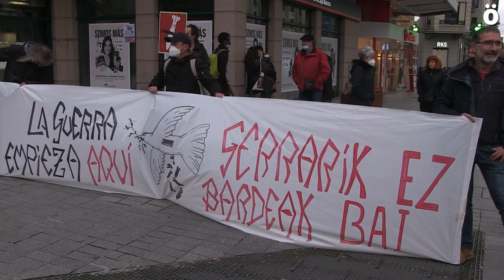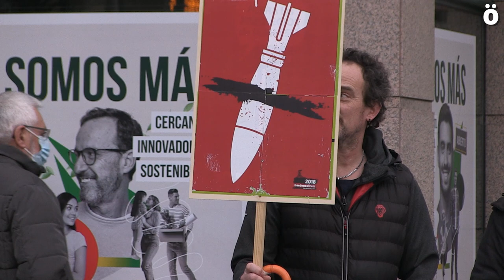Denuncian en Iruñea el papel Bardenas en los conflictos actuales y piden su desmantelamiento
Bardenas Libres se ha concentrado esta tarde en Iruñea frente a la Delegación del Gobierno reclamando el fin del polígono de tiro de Bardenas, denunciando que “aquí es donde se preparan las guerras” y exigiendo “el fin de la fabricación, exportación y venta de armas”.